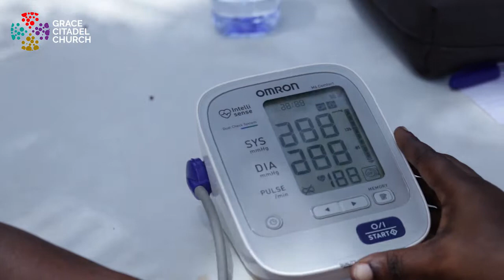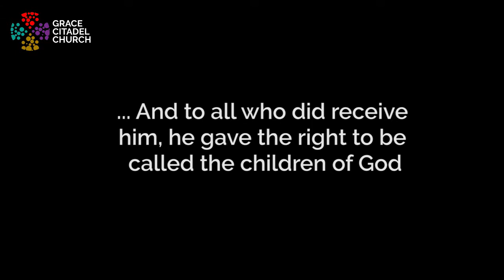Konkonuru For Christ Crusade Trailer